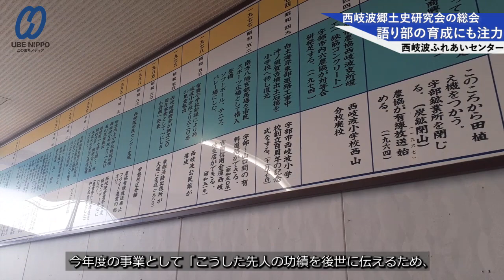語り部の育成にも注力、６０周年の西岐波郷土史研究会【宇部】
西岐波郷土史研究会（和田宏司会長、３６人）の総会は２０日、西岐波ふれあいセンターで開かれた。会員ら５０人が出席し、郷土の歴史に関する見聞を広め、相互の親睦を図っていくことを申し合わせた。発足６０周年を記念して、郷土史の語り部育成にも取り組んでいく。